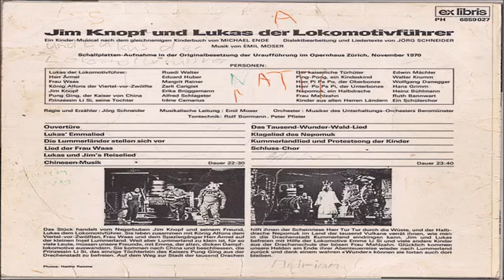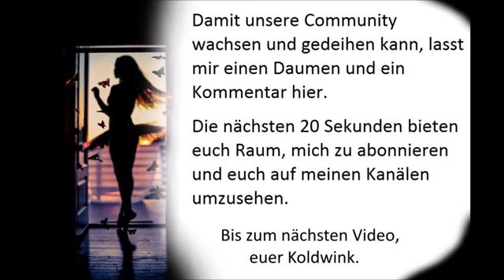JIM KNOPF UND LUKAS DER LOKOMOTIVFÜHRER (Teil 2) - Michael Ende (Hörspiel, Hörbuch, Geschichte)